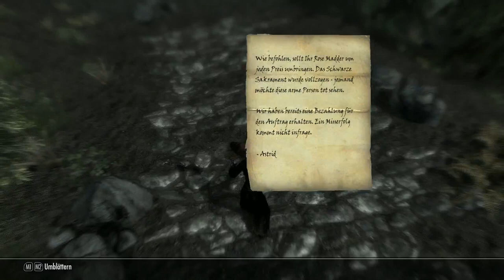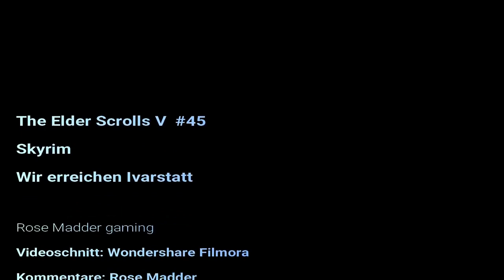The Elder Scrolls V: Skyrim #45 - Wir erreichen Ivarstatt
Wir erreichen Ivarstatt.